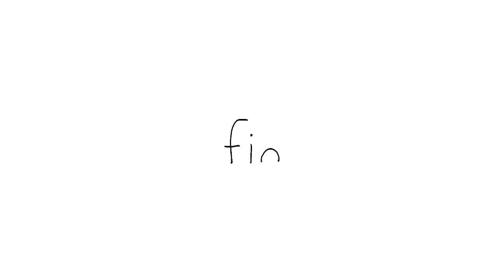New Year, New Me | 2024 with Seals | SEALOOK | Episodes Compilation